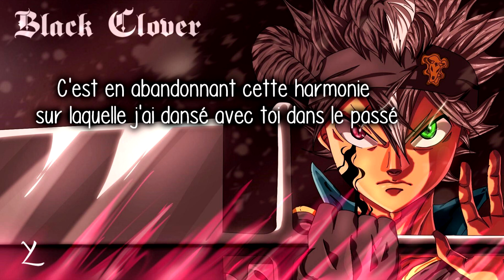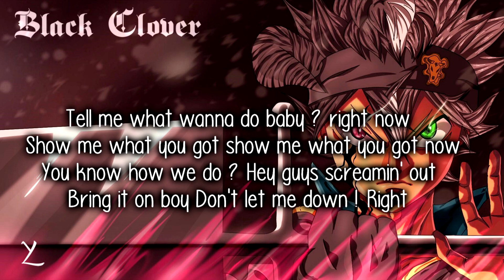Guess who is back ft. Dio-Sama & Lénalah (Black Clover) - French Cover【Lyrae】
WOUHOU ! Et une nouvelle année qui redémarre ! Guess who is back ?! Bon, on sera d'accord pour dire que mon "absence" n'a pas été très longue -w-
Mais je reviens tout de même pour cette deuxième année sur YT (on va dire). Et pour bien commencer, quoi de mieux que de revenir avec deux personnes qui m'ont énormément soutenue sur YT \o/ (j'suis trop bien entourée 😭)
Je remercie Dio et Lénalah d'avoir participé ! c'était fun à faire, et on trouve le rendu cool ! On espère qu'il vous plaira autant qu'à nous ! :3
(On oublie pas de remercier Dio et ses milliers de propositions de musiques à chanter xD)

Je vous remercie encore pour l'année passée ☺️ J'espère que vous aimerez les nouveaux covers de l'année qui arrive ! Enjoy !

Wouhou! A new year is starting! Guess who is back?! Well, we will agree that my 'absence' wasn't really long -w-
But I'm still back for this second year on youtube! (let's settle on that). And have a good start, what's better than coming back with with two people that where a great support on YT? ＼o/ (I'm in amazing company ToT)
Thank you to Dio and Lenalah for featuring in this! It was really fun to do and we really like the results! We hope you'll enjoy it as much as us! (and don't forget to thanks Dio for his propositions of song to cover xD)

Thank you again to all of you for the last year =) I hope you'll like the cover of this one too! Enjoy!

Lyrics :

Emportée au loin, perdue dans l'infini
Jusqu'à ce que ce chemin de lumière et d'ombre soit détruit

Yo Guess who's back Everybody get down
Guess who's back
Hey step up step up！

A cause des malices du destin I’m falling down

C'est en abandonnant cette harmonie sur laquelle j'ai dansé avec toi dans le passé
Mon coeur, lui était toujours attiré par ton odeur qui restait optimiste et assuré

Ca ne me suffit plus de seulement attendre

Hey Guess Who is back！？
En embrassant tes souhaits
Guess Who is back！？
Sur le chemin de l'avenir

We'll be together for all eternity
Dans ces mots se cachait
Un piège qui semblait parfait
Dans ce monde où l'on cherchait encore un sens, toujours insatisfaits,
Cette teinture qui se colore

Ca ne me suffit plus de seulement crier

Tell me what wanna do baby？　right now
Show me what you got show me what you got now
You know how we do？　Hey guys screamin' out
Bring it on boy Don't let me down！　Right

Jusqu'à ce que l'espoir qui est devant nous soit atteint

Credits:

Vocal : Lyrae
Lyrics : Lyrae
Mix : Lyrae
Montage : Lyrae
Instrumental (que j'ai un peu bidouillé pour avoir une full version)

Merci Akai pour mon logo ~ -w-